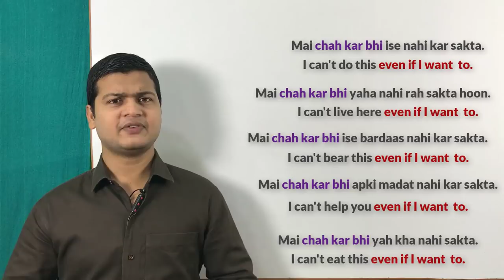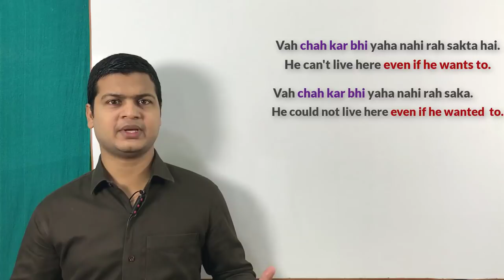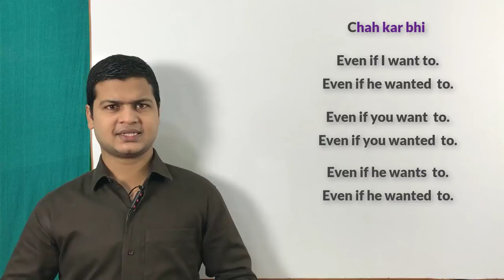Use of even if I want to चाह कर भी | रोज बोले जाने वाले वाक्य | daily English sentences by Alam.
Even if I want to (मैं चाहकर भी)

Friends जब कहना हो कि "चाहकर भी" आप इसके लिए
"Even if I want to" का use करके अपने sentences को बोलेंगे

मैं चाहकर भी नहीं मुस्कुरा सकता  हूं
I can't smile Even if I want to.

मैं चाहकर भी नहीं तुमसे बात कर सकता  हूं
I can't talk to you Even if I want to.

मैं चाहकर भी नहीं रो सकता  हूं
I can't weep Even if I want to.

मैं चाहकर भी तुम्हें मदद नहीं कर सकता  हूं
I can't help you Even if I want to.

मैं चाहकर भी झूठ बोल सकता नहीं  हूं
I can't lie Even if I want to.

मैं चाहकर भी नहीं तुम्हें धोखा दे सकता  हूं
I can't cheat you Even if I want to.

मैं चाहकर भी चोरी नहीं कर  सकता  हूं
I can't steal Even if I want to.

मैं चाहकर भी सच नहीं बता सकता  हूं
I can't speak the truth Even if I want to.

मैं चाहकर भी आपको मना नहीं कर सकता हूं
I can't refuse yoy Even if I want to.

मैं चाहकर भी तुम्हें मदद नहीं कर सका
I couldn't help you Even if I want to.

आप मेरा Spoken App download किजिए जिसमे आपको मिलेगा complete learning 👇

1. spoken videos
2. spoken structures
3. sentence of the week
4. Today words
5. Complete grammer
6. Parts of speech
     Noun
     Pronoun
     Adjective
     Verb
     Adverb
     Preposition
      Conjunction
      Interjection
7. Narration
8. Active and passive
9. writing latter & application
10. Quiz game
12. Formation of plurals
13. figure of speech
14. Essay
15. Punctuation & Capital letters
17. Synthesis of Sentences
18. Conditional sentences
19. Syntax
20. Tenses
21. Transformation of sentences
22. Phrasal verbs
23. Vocabulary
24. Pronunciations (A to Z letters)
25. Popular proverbs & sayings
26. Finite & Non-verbs
27. Apostrophe's
28. Models
29. speeches on national festivals
30. Short form & Negative Helping verbs
31. Online Exam and result